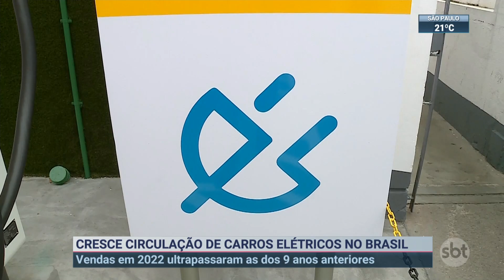Circulação de carros elétricos aumenta 40% no Brasil | SBT Brasil (03/12/22)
Ainda caros, mas com preços gradativamente em queda, os carros elétricos vão ganhando espaço nas ruas. O número de veículos desses modelos em circulação no Brasil aumentou aproximadamente 40% nos últimos anos.